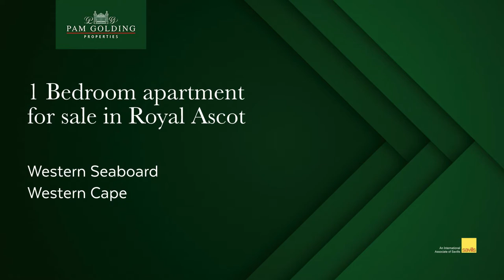1 bedroom house for sale in Royal Ascot | Pam Golding Properties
This apartment is positioned in the centre of this development, right in front of Table Mountain.   The open-plan kitchen and living room, are both tiled and lead out onto a balcony.   The spiral staircase leads to the bedroom and an en suite bathroom. The bedroom has ample built-in cupboards.   Sectional Title Estate in Royal Ascot. Sandown Crescent is well-known for its scenic views of Table Bay Nature Reserve, the Milnerton Racecourse, and Table Mountain. Offering residents 24-hour security, communal entertainment areas, with braai facilities and swimming pools, as well as ample parking space for visitors.

For additional information about this 1 bedroom apartment for sale in Royal Ascot and other property listings or find out more about Royal Ascot Property for sale, or to rent